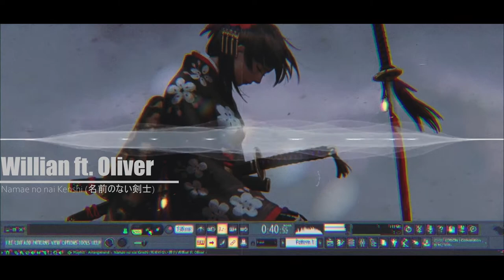Na mo naki kenshi (名も無き剣士) Willian ft. Oliver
Então esse video é um projeto criado por mim e meu amigo. Uma música criada através de inspirações em elementos, ambientação e historias de jogos, animes e filmes que se passam em ambientes medievais e "fantasiosos".
Espero muito que gostem, Abraços.

    "Música é vida interior, e quem tem vida interior, jamais perecerá de solidão".
 -Artur de Távola.